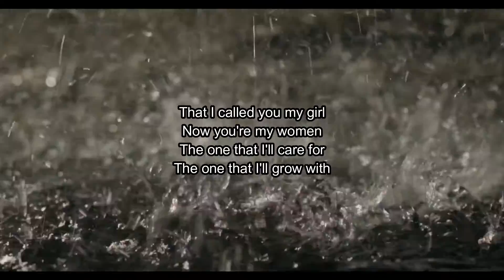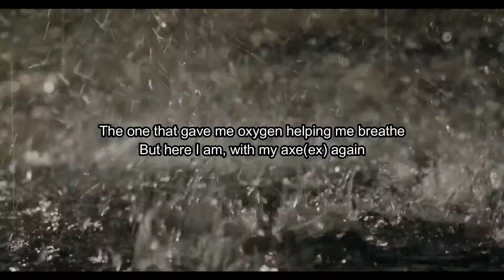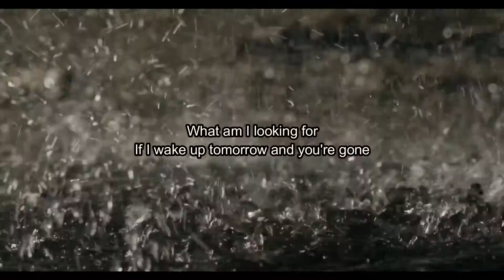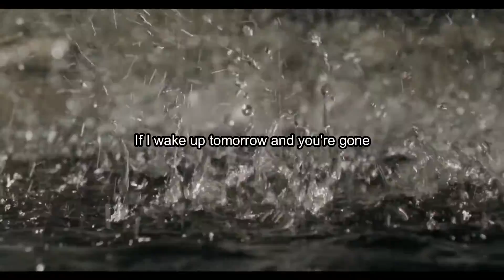HMisfit - Tomorrow (You're Gone)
Sometimes you just have to open up and realize you're wrong, or it's not working. Life's too short.

Follow HMisfit's Social Medias below!